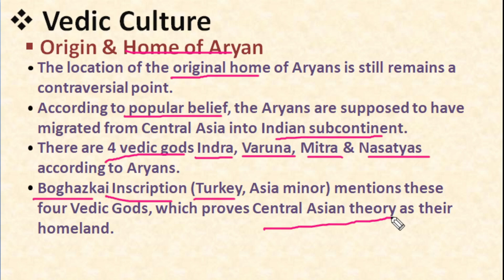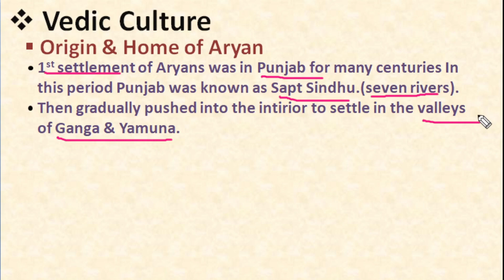L8 Vedic_period ,the origin and home of Aryans explained in hindi with notes.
the origin and home of Aryans explained in hindi with notes.

It is an educational channel under which basic & important lectures for competitive examinations as well as CBSE syllabus will be covered by expert Guiders. Educational videos or lectures will be uploaded on this channel which can be helpful for 10th and 12th board examination and many other lectures can also be helpful for competitive examinations, so stay tuned with Gyan Grabber.
Education is the pathway for a nation's progress. Education is the backbone of society. With Education people improvise their way of living, they become more responsible towards society.

Microphone - dynamic Ahuja 98 XLR
Teaching Application - OBS Studio
CPU - i5 6th generation
Keyboard - Dell
Mouse - Lapcare
Monitor - LG
Video - Capcut video editor